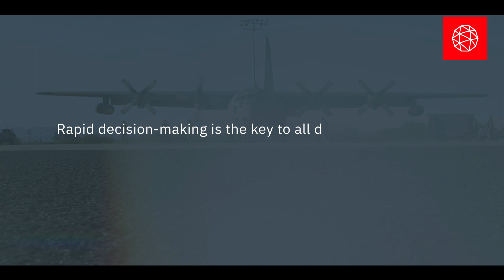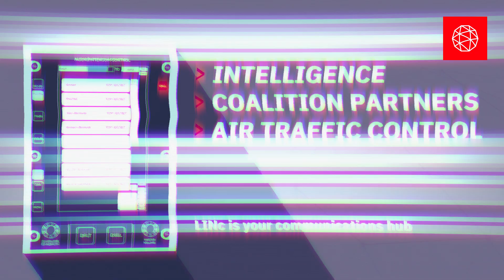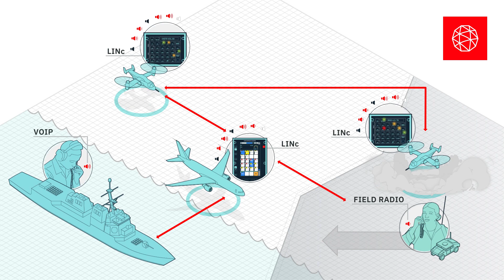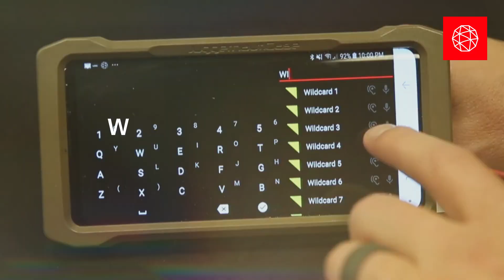LINc | Multi-Domain Secure Communications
Our LINc system enables simultaneous classified and unclassified audio channels to support rapid decision-making across all-domain operations.